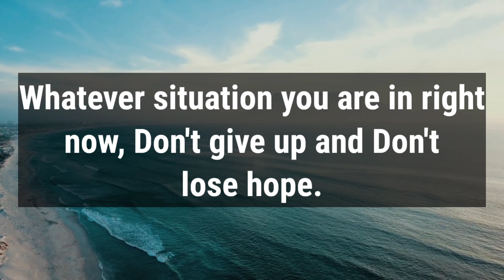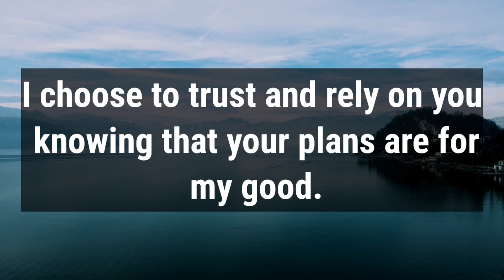🛑 God Message For You Today🙏🙏 | God Asks: Do You Love Me? 🎊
This Video Includes All These Searches👇
1.  God Message for you today
2. God's Message for me
3. God jesus message
4. Urgent Message from god
5. God's Message for you
6. Jesus Message
7. God Message
8. God's Message
9. Message for God
10. God Message today
11. God Blessing Message
12. God thought
13. Message from the universe
14. Universe Message
15. Lord Message
16. God say to me
17. Urgent god Message
18. Lowofattraction
19. God helps
20. Jesus christ
21. Faith quotes
22. bible quotes
23. God say